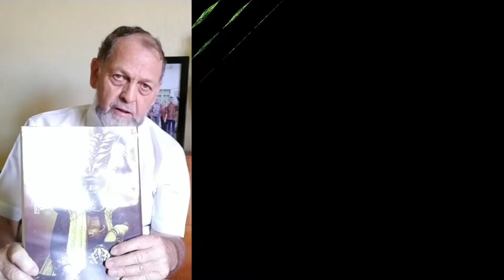MISSIONARIS TERAKHIR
Masih tinggal sedikit lagi para misionaris di daerah kita. P. Johannes Hammerle OFM Cap salah satu dari mereka. Satu kerasulan khusus dari pastor ini adalah minat dan pemberian dirinya untuk melestarikan adat budaya Nias di daerah di mana dia berkarya selama ini. Museum Nias yang dia kelola hingga saat ini sudah menjadi kebanggaan masyarakat Nias sendiri.